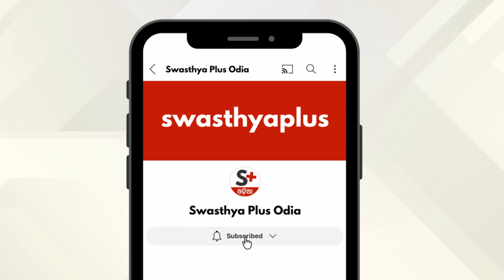ପିରିୟଡ୍‌ସ ବେଳେ ମାନସିକ ସ୍ୱାସ୍ଥ୍ୟର ଯତ୍ନ | Periods & Mental Health, in Odia | Swagatika Samantray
ପ୍ରଥମ ୠତୁସ୍ରାବ ହେବା ପରେ ଜଣେ ଝିଅର ଶାରୀରିକ ଏବଂ ମାନସିକ ସ୍ଥିତିରେ ବିଭିନ୍ନ ପରିବର୍ତ୍ତନ ହୋଇଥାଏ। ପିରିୟଡ୍‌ କ’ଣ, ଏହା କାହିଁକି ହୁଏ? ମତେ କ’ଣ କିଛି ରୋଗ ହୋଇଗଲା କି? ଏଭଳି ଅନେକ କଥା ତା’ ମନରେ ଉଙ୍କି ମାରୁଥାଏ। ବେଳେ ବେଳେ କେତେକ ଝିଅଙ୍କଠାରେ ଚିଡ୍‌ଚିଡ୍‌ ଲାଗିବା, ମନ ଦୁଃଖ ହେବା, ରାଗ ଲାଗିବା ଭଳି ଲକ୍ଷଣମାନ ଦେଖାଦେଇଥାଏ। ଏହାକୁ ପରିଚାଳନା କିପରି କରିବେ? ଆସନ୍ତୁ ମନସ୍ତତ୍ୱବିତ୍‌ ସ୍ୱାଗତିକା ସାମନ୍ତରାୟଙ୍କଠାରୁ ଏ ବିଷୟରେ ଅଧିକ ଜାଣିବା।

ପ୍ରଥମ ୠତୁସ୍ରାବ ହେବା ପରେ ଜଣେ ଝିଅର ମାନସିକ ସ୍ଥିତିରେ କ’ଣ ପରିବର୍ତ୍ତନ ଆସେ? (0:00)
ପରିବାରର ଭୂମିକା (3:17)

ପିରିୟଡ୍‌ସ ସମୟରେ କିପରି ସ୍ଵଚ୍ଛତା ପ୍ରତି ଧ୍ୟାନ ରଖିବେ ତଥା ପିରିୟଡ୍‌ସ ସହ ଜଡ଼ିତ ସ୍ଵାସ୍ଥ୍ୟ ସମସ୍ୟା ପ୍ରତି ସଚେତନତା ସୃଷ୍ଟି କରିବା ଦିଗରେ ପ୍ରତି ବର୍ଷ ମେ ୨୮ ତାରିଖକୁ ବିଶ୍ଵ ଋତୁସ୍ରାବ ପରିଚ୍ଛନ୍ନତା ଦିବସ ଭାବରେ ପାଳନ କରାଯାଉଛି। ଏହି ଅବସରରେ ଆଇଏଫ୍‌ଆଇ ଫାଉଣ୍ଡେସନ ପକ୍ଷରୁ ଡିଜିଟାଲ ମିଡିଆ ଅଭିଯାନ ‘ଚାଲ ପରିୟଡ୍‌ସ ବିଷୟରେ କଥା ହେବା’ ଆରମ୍ଭ ହୋଇଯାଇଛି। ଏହି ୧୦ ଦିନିଆ ଅଭିଯାନରେ ସହଯୋଗର ହାତ ବଢ଼ାଇଛନ୍ତି ଓଡ଼ିଶାଲାଇଭ୍ ଏବଂ ସ୍ଵାସ୍ଥ୍ୟପ୍ଲସ୍।

A young girl experiences various psychological changes after her first period (Menarche). Initially, she may feel confused and anxious about this new phase of life. Due to Menarche (First Period) the hormonal changes can lead to mood swings, causing irritability, sadness, or anger. What is the parental guide to support her? Let's know more from Swagatika Samantray, a Psychologist.

What Psychological changes occur in a girl after her First Period (Menarche)? in Odia (0:00)
How to support your daughter with her First Period? in Odia (3:17)

World Menstrual Hygiene Day, observed on May 28th annually, aims to raise awareness about maintaining hygiene during periods, highlighting periods related health issues, and dispelling myths and superstitions. This year's theme is Together for a PeriodFriendlyWorld.

On this occasion, IFI Foundation has launched a 10-days comprehensive digital media awareness campaign LetsTalkPeriods in association with OdishaLIVE and Swasthya Plus Network. Join with us in the series of digital activities to observe the World Menstrual Hygiene Day 2024, marked globally on May 28 every year.